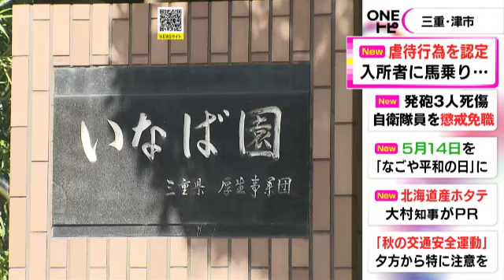身体的虐待と認定…障害者施設で男性職員が入所者に馬乗りになって腹など殴る「押さえる延長線上で叩いた」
三重県 津市 の#障害者施設 で、職員が入所者に対して馬乗りで殴る虐待行為があったことが認定されました。

津市の障害者施設「三重県いなば園」では、8月20日、重度の知的障害がある男性入所者に対して、職員が暴行を加える様子が防犯カメラに映り、被害者が入所前に住んでいた松阪市が調査を進めていました。

9月21日午後、施設を運営する県の外郭団体が会見し、男性職員1人が入所者に馬乗りになって腹などを殴った行為が、松阪市に身体的虐待と認定されたと明らかにしました。

男性職員は聞き取りに「興奮している利用者を押さえる延長線上で叩いてしまった」などと説明し、8月末に退職したということです。

2023年9月21日放送